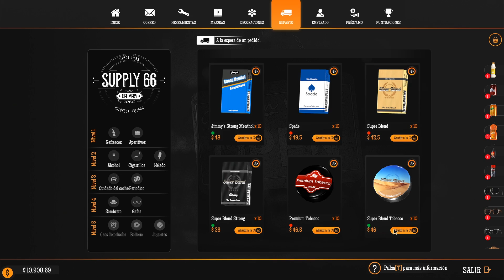GAS STATION SIMULATOR #6 | EL FINAL, GASOLINERA AL MÁXIMO NIVEL | Español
Muy buenas a todos! Con este vídeo de GasStationSimulator terminamos la historia principal del juego con la tienda de la gasolinera al nivel máximo! Haremos otro vídeo subiendo al máximo todo lo demás y reformando todo para hacer un último contacto hasta nuevas actualizaciones! :)

• Caja: Silverstone Primera PM01 Blanca Ventana
• Procesador (CPU): Intel i7-6700K 4.0Ghz
• Placa Base: Gigabyte GA-Z170XP-SLI
• Gráfica (GPU): MSI GTX 1070 GAMING Z 8GB GDDR5
• RAM: 2x8GB G.Skill Ripjaws V Red DDR4 2400
• HD: SSD 240GB + HDD 2TB
• Alimentación (PSU): Mars Gaming Zeus 750W 80 Plus Silver